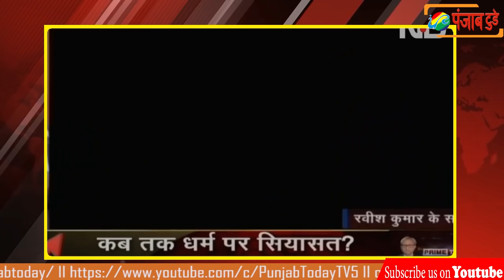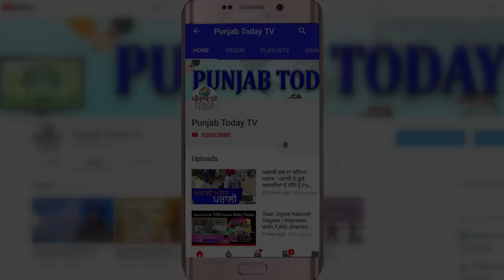रवीश और अजीत ने की गोदी चाटुकारों की जम कर कुटाई I Godi Media I Ravish Kumar I Ajit Anjum I Sambit